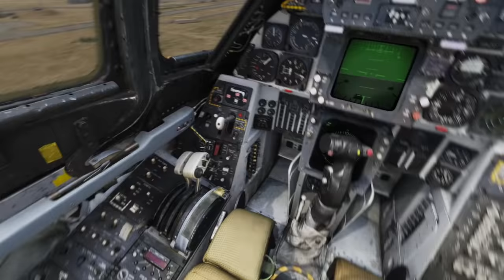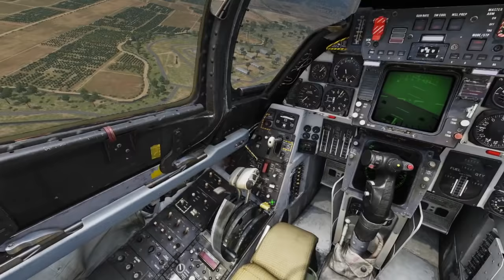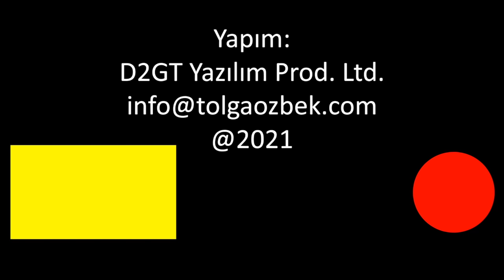İki Amerikan F-14'ünü tatbikatta düşüren Türk pilotu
Geçtiğimiz günlerde Kahptan Pilot Beliğ Okkalıoğlu ile konuşurken, 1984'te NATO Tatbikatı'nda iki Amerikan Donanması F-14'ünü alt ederek vuran F-4E pilotu Ahmet Kıroğlu'nun hikayesini anlatmıştık. Tolga Özbek, Emekli Hava Pilot Kurmay Albay Ahmet Kıroğlu'na ulaştı. Unutulan olayı anlattırdı. Kanalımıza destek vermek için
Videomuzun müziği, değerli takipçimiz Selçuk Çelebi tarafından hazırlandı:
Kanalı  @Ambient Music Selcuk Celebi   Eserlerine ulaşmak için: